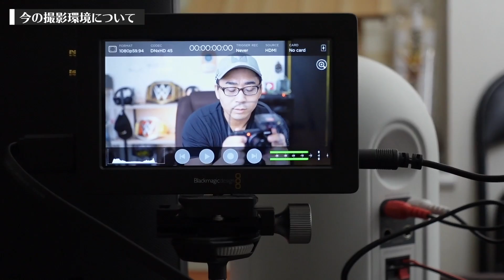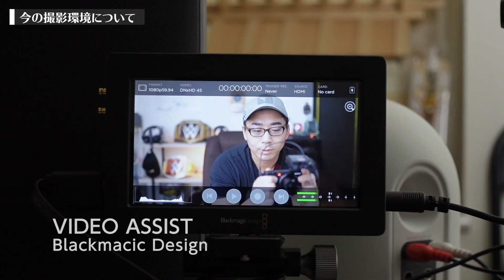【散財の予兆】そろそろYouTube用の「メインカメラ」買い替えようと思ってる話。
▼今回使ったワイヤレスマイク

メインChでは取り扱えないようなマニアックな話、メインChでは試せないような機材の実験。ミニ動画など盛りだくさんでお送りします。ぜひ登録お願いします！